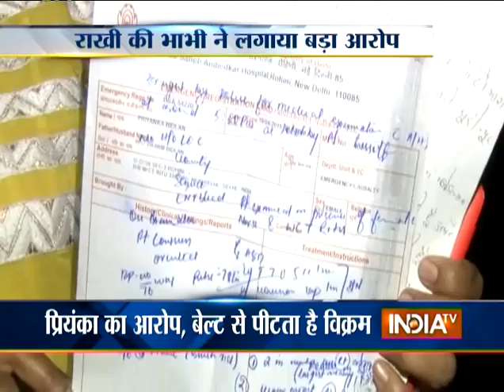Woman thrashed inside AAP MLA Rakhi Birla’s residence - India TV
Woman thrashed inside AAP MLA Rakhi Birla’s residence